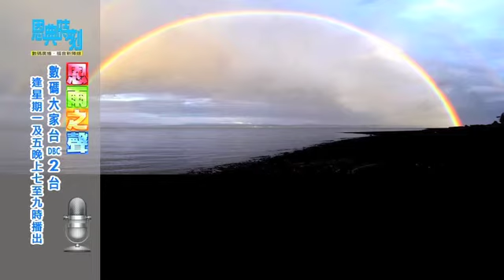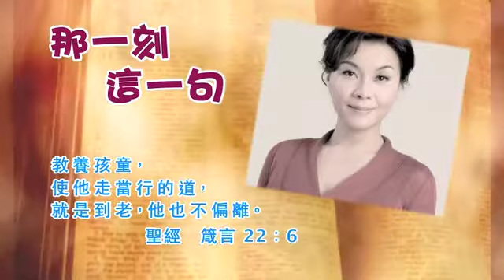《恩典時刻 - 恩雨之聲》第卅一集 - 曾雪麗小姐 (數碼電台節目重溫)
身為芭蕾舞學校校長的曾雪麗，於三年前因學普通話的原故而接觸福音。發現聖經的教導有很多智慧，此後她的一切以主為核心，生活排序因而改變。